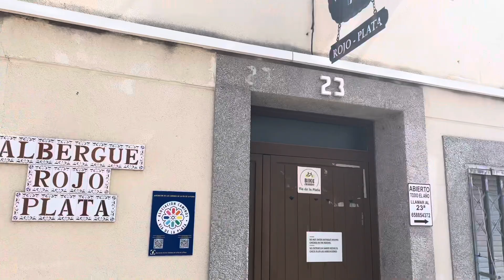Camino 49 Vía de la Plata Junio 2022 Parte 2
De Villafranca de los Barros a Torremejía el 13 de junio de 2022…